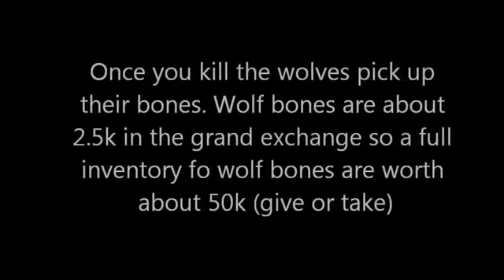Runescape- Place to train and make money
easy way to do combat and make money